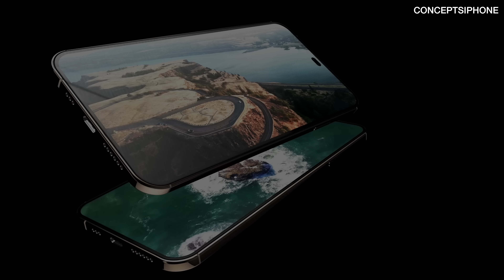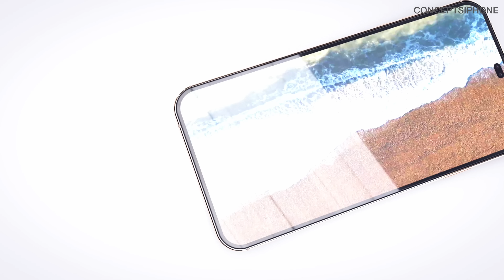Introducing iPhone 11 and iPhone 11 Max — Apple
iPhone 11 and iPhone 11 Max Official Trailer by Apple 2019. iPhone XI and iPhone XI Max Video.

Apple iPhone 11 and iPhone 11 Max Trailer is HERE! Including In screen Fingerprint sensor, device to device wireless power share, Face ID 2, Triple camera, and so much more!

Check out the full iPhone XI and XI Max video, to get the full specifications.

This Concept Trailer designed by Hasan Kaymak from our team exclusively for CONCEPTSIPHONE.

iPhone 11 Official Trailer Video. Check it out to see the full specifications. iPhone XI Official Trailer.